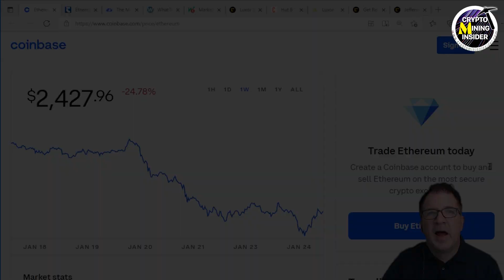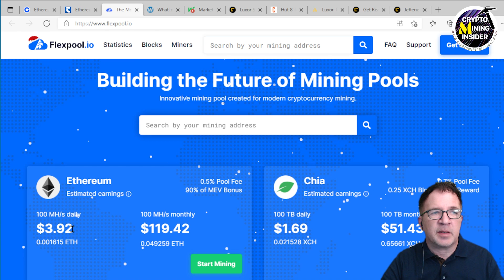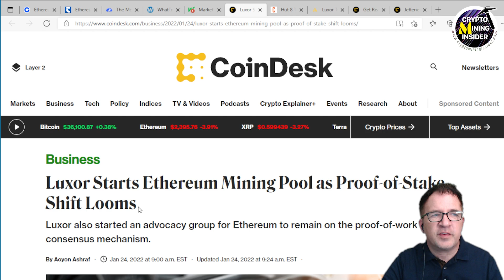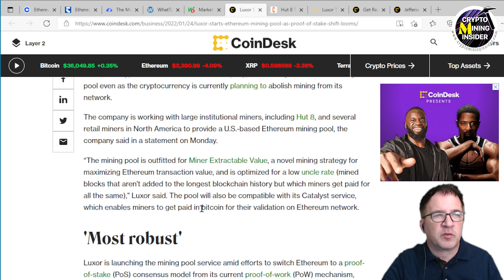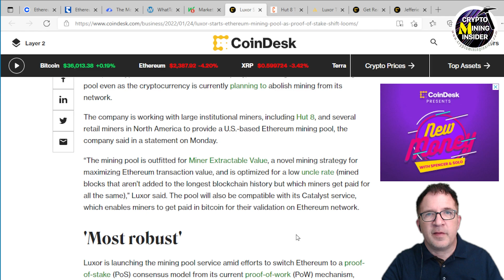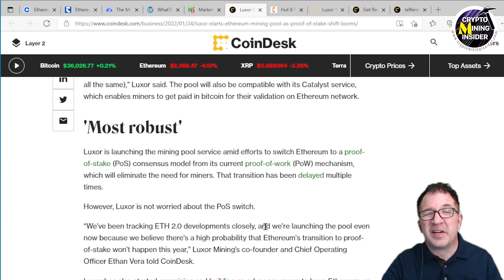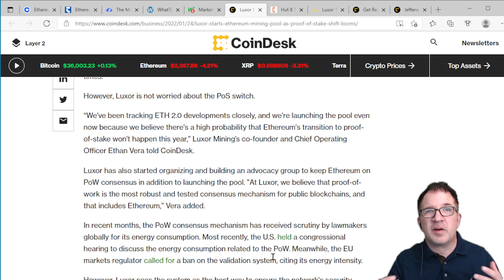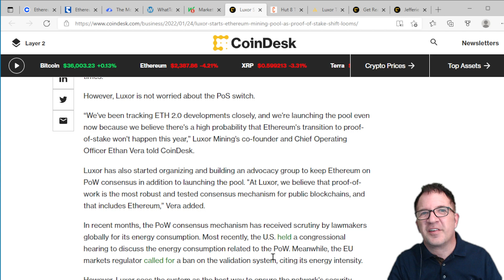Will Ethereum 2.0 Proof-of-Stake (PoS) be Delayed ?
In this video I will discuss a news Article published on Coindesk about a Mining Company's Optimistic Outlook for mining Ethereum beyond this year.

▶️ HP 1200 Watt Power Supply Kit (w ZSX Breakout Board)

🚩Below is a list of hardware items we use